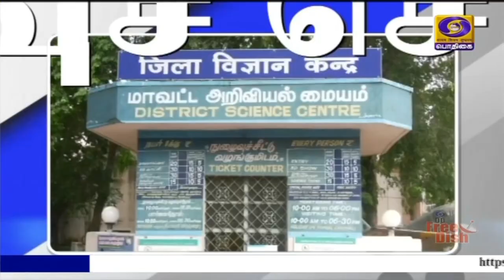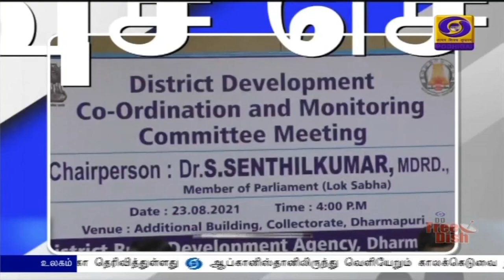பொதிகை பிற்பகல் 2.00 மணி விரைவுச் செய்திகள் [24.08.2021]